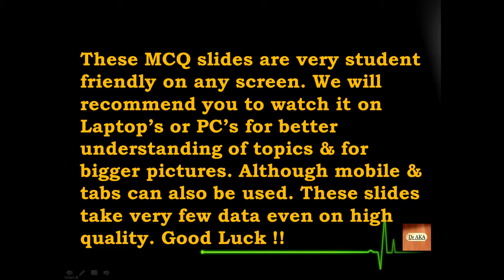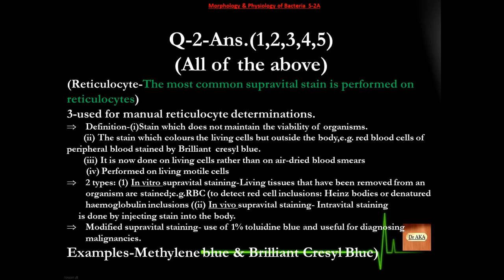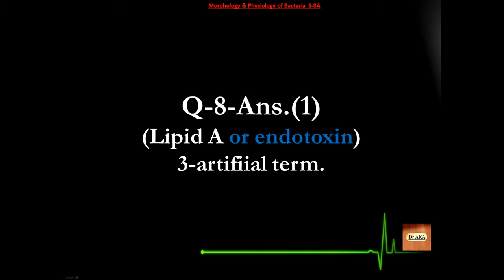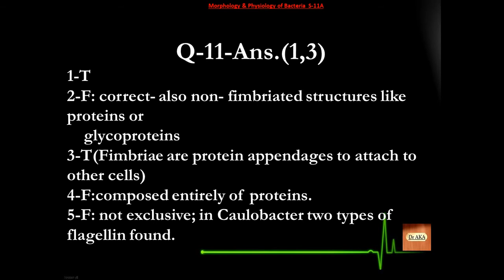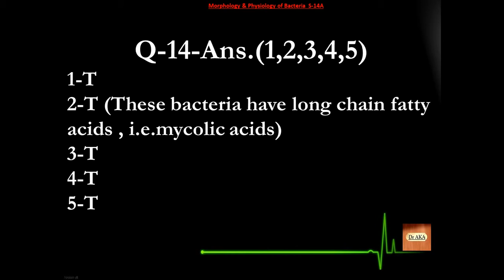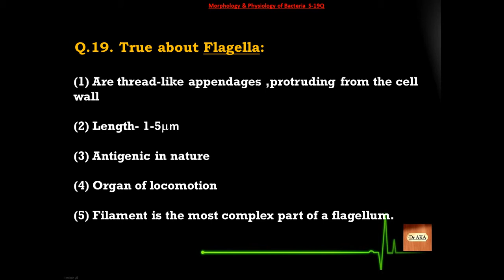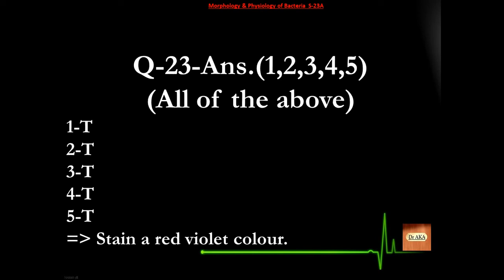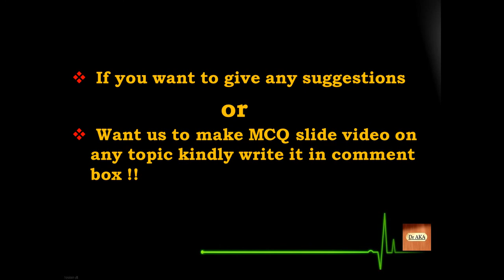Morphology & Physiology of Bacteria (2) S26-50 Microbiology MCQs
Small step everyday towards your medical goal.
Don't wait till last day of exam. Solve right now & help yourself to increase score. Good Luck !!

Learn Microbiology